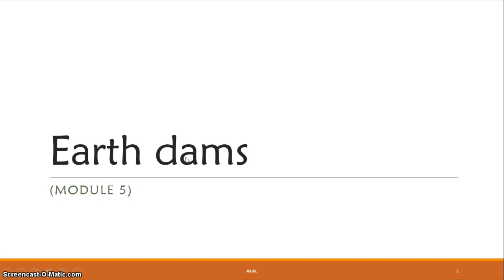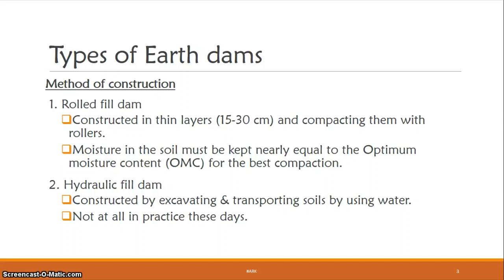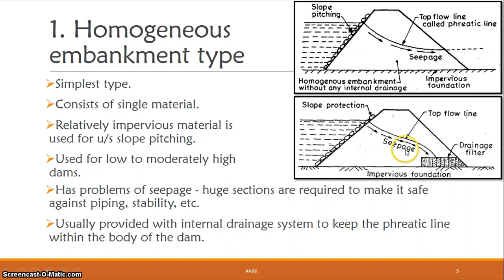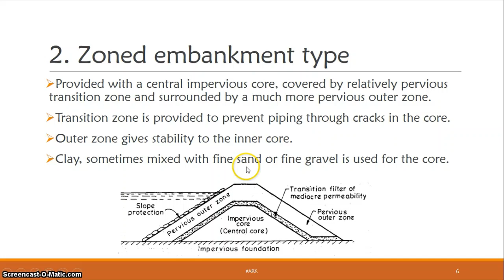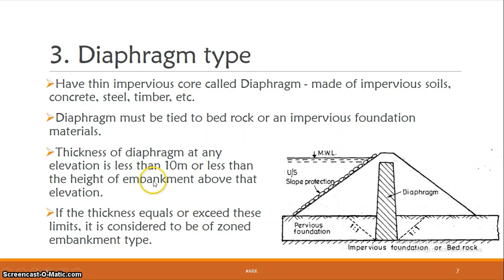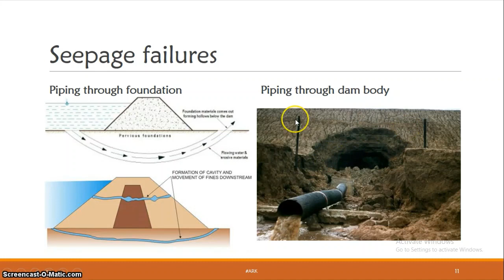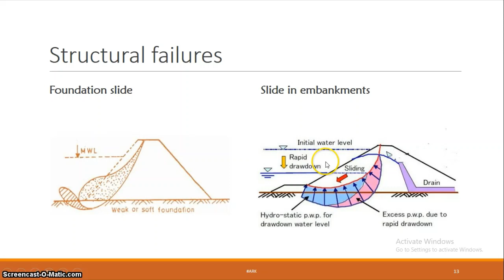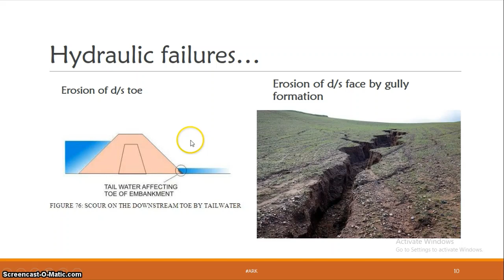DHS Module5 [Part01] - Earth Dams - Types - Cause of Failure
Video includes:

* Earth Dam
* Types of earth dam
  - Homogeneous embankment type
  - Zoned embankment type
  - Diaphragm type
* Causes of Failure
- Hydraulic failures
    - Overtopping
    - Erosion of u/s face
    - Cracking due to frost action
    - Erosion of d/s face by gully formation
    - Erosion of d/s toe
- Seepage failures
    - Piping through foundation
    - Piping through dam body
    - Sloughing
- Structural failures
    - Foundation slide
    - Slide in embankments

For DHS study materials, click the link given below;